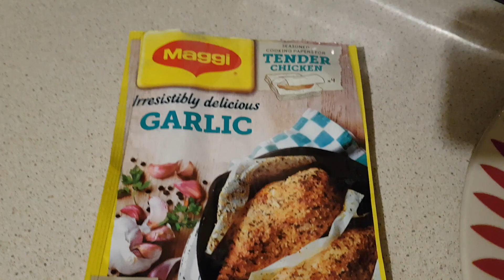Weekly Slimming World and Family Meals #4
Welcome to another Meals of the Week video. I managed to video 6/7 of our meals this week and for the one I missed, I got a photo. Also...I'm  joined by the cutest little assistant on Thursday Night - she wanted to be on my "oo-tube channel" LOL Hope you enjoy ☺